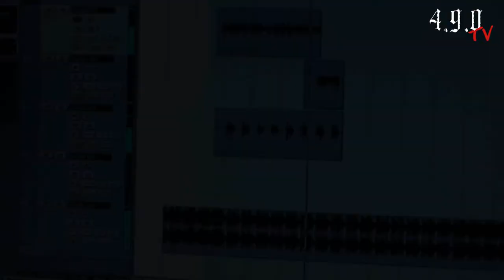Blokkmonsta & Uzi [4.9.0 Strassen Spieler Shout Out]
Infospot Nr. 2 zum 4.9.0 Strassen Spieler Album "Jung & Hungrig". Es wird der Track "Drogen & Waffen" vom Album vorgestellt.